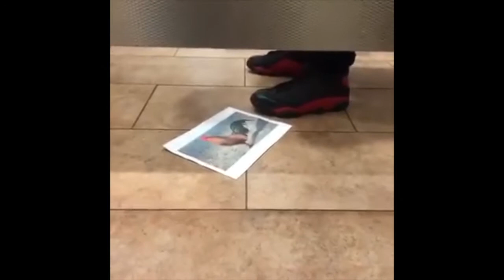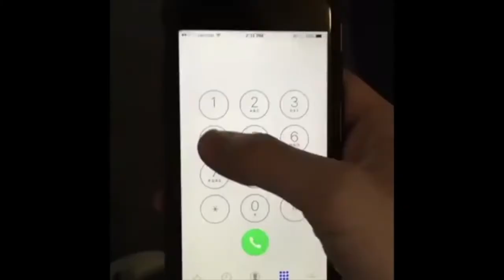VINES INSTEAD OF STUFF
I could do stuff or i could look at more vines